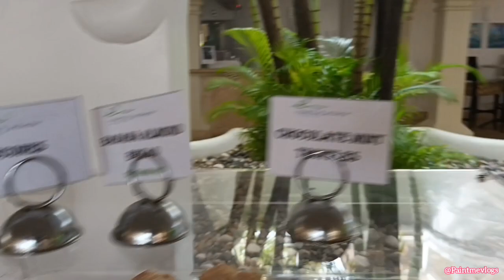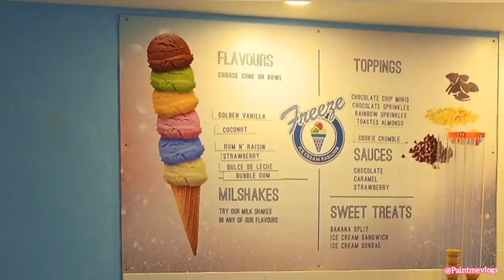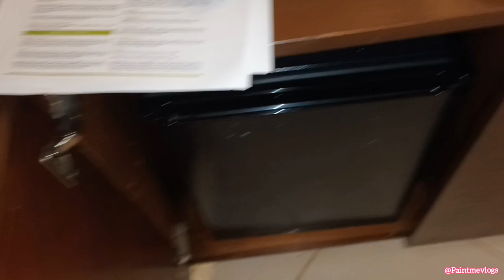STAYCATION AT TURTLE BEACH BARBADOS VLOG